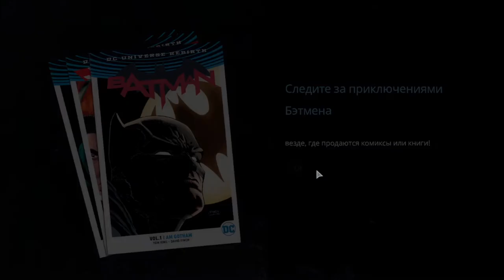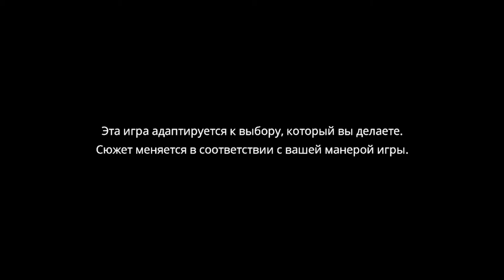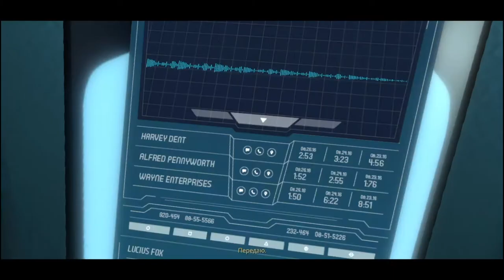Batman - The Telltale Series#5